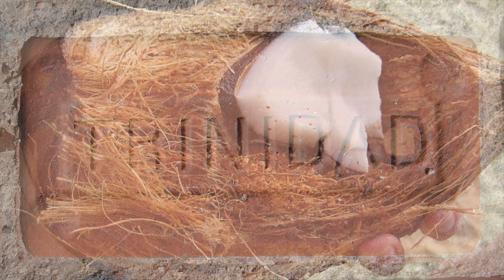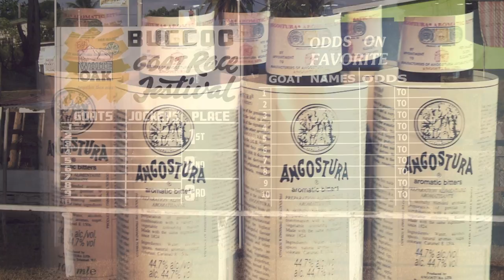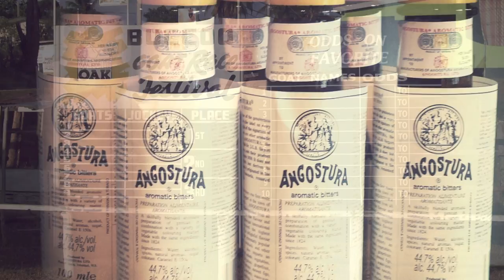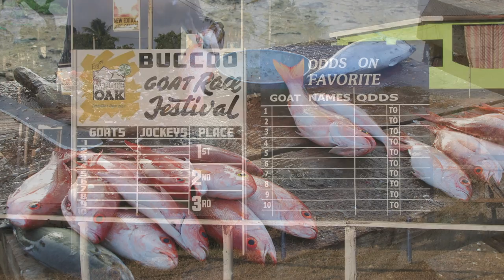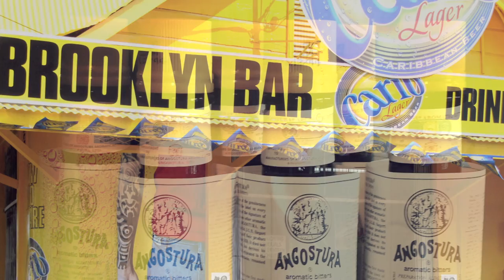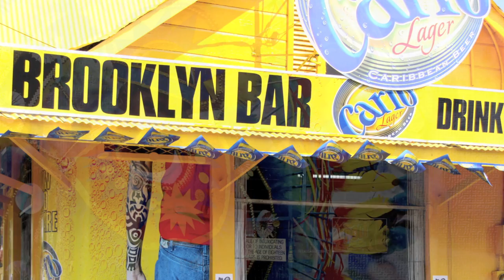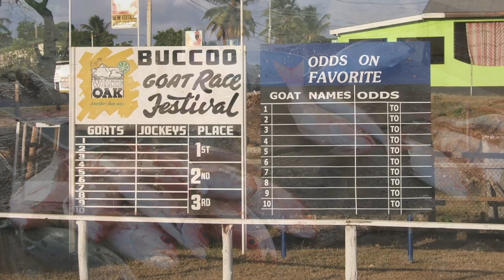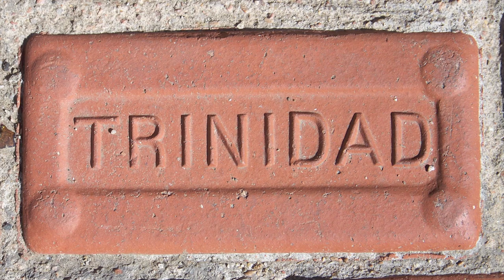Beautiful TRINIDAD & TOBAGO Chillout and Lounge Mix Del Mar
Let's go to to the twin islands of Trinidad and Tobago and visit the infamous Pigeon Point and Englishman's Bay, one of the world's most beautiful beaches! Did you know Trinis have their own word for chilling out? They don't chill, they lime : )

tracklist:

00:00 Frank Borell - Dreamland (World Long Mix)
10:36 Cocogroove - Blue Tenerife (Waveglider Mix)
15:35 Mahoroba - African Voices (Continental Mix)
20:38 Indigo Seven - East of Eden's Gate (Over the Clouds Mix)
28:57 Airstream - Outer Space (Meditation Lounge Mix)
35:30 Frank Borell - Klangschale (Meditation Mix)
42:03 Orange Music - Simply Forgot (Classix Mix)
46:12 Bay Area - Sunset Avenue (Open Mind Cut)
51:48 Mahoroba - Tao Nights (Dreamtheater Mix)
55:57 In Credo - Suela (Ethnic Trance Trip)
01:01:11 Thermodynamics - Andromeda Serenade (Nasa Cut)
01:06:49 Hypnotic - Past Present Future (Spacechill Mix)
01:12:13 Cafe Americaine - Hydrosphera (Ambient Flight Mix)
01:17:18 Dreamscape - Where Are You (Lounge Mix)
01:22:34 Satin Sound System - Yellow Dragon (Asian Fly Cut)
01:27:58 Mahoroba - Wellness Layer (Fly Over Clouds Mix)
01:32:19 Skysurfer - Rain (Atmosphere Mix)
01:38:19 Thermodynamics - The Reality of Sound (@mosphere Cut)
01:44:19 Frank Borell - Dreams and Scenes (Lounge Mix)
01:49:47 Indigo Seven - Magnificat (Gregorian Chill Mix)
01:54:30 Paradise Blue - Deep Blue Sea (Chillgroove Mix)
01:59:43 Panafrican Project - Jurassic Path (Atmo Mix)
02:05:08 TSO - Serenade for the Evening (Classic Mix)
02:11:49 Richard van Arp - Artico Purcente (Orbit Mix)
02:16:17 In Credo - Lolita Dezio (Dreamreality Mix)
02:19:45 Dreamscape - Phobos (Spheric Energy Mix)
02:23:11 Manoa - Don't Cry Tonight (Dreamsphere Mix)
02:30:19 Frank Borell - A New Beginning (Total Chill Mix)
02:37:28 Chillwalker - Alina (Classic Mix)
02:41:06 Hypnotic - Share Your Dreams (Dreamzone Mix)